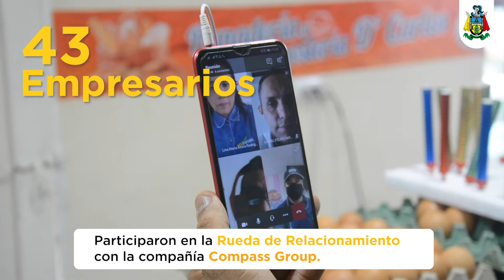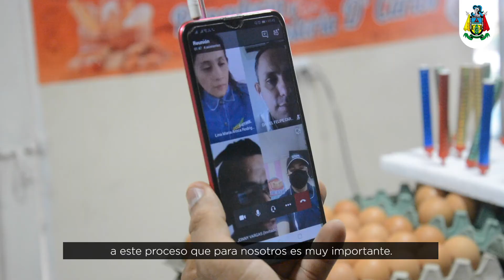Rueda de relacionamiento: Compass Group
Que conozcan la oferta que tienen nuestros proveedores locales y vean que tienen todo para responder a la demanda, ha sido el principal objetivo en la primera rueda de relacionamiento con la Multinacional Compass Group Services Colombia, encargada de suministrar servicio de alimentación a ECOPETROL S.A en Refinería y Policlínica.

Tras este paso, ahora la empresa estudiará cada portafolio y realizará visitas para establecer posibles acuerdos.